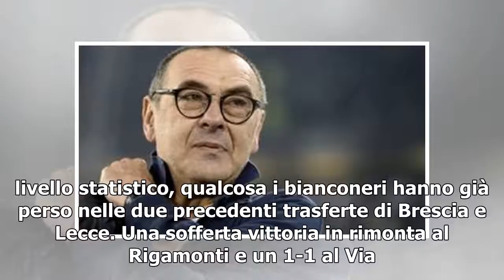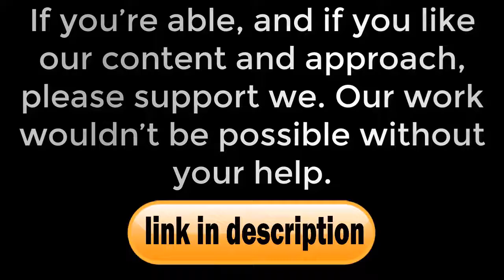Juve, senza CR7 tocca a Dybala-Higuain. Ma il dubbio è sulla trequarti...- juventus notizie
Ballottaggio serrato tra Bernardeschi e Ramsey per l’uomo alle spalle del duo argentino. Douglas Costa sarà inserito a gara in corsaCome cambia l’attacco juventino senza Cristiano Ronaldo? A livello statistico, qualcosa i bianconeri hanno già perso nelle due precedenti trasferte di Brescia e Lecce. Una sofferta vittoria in rimonta al Rigamonti e un 1-1 al Via del Mare, per la banda Sarri senza il portoghese. Effetto Douglas—   A livello di formazione, toccherà a Dybala e Higuain sostenere il peso dell’attacco. Nessun dubbio al riguardo, visto che l’unica alternativa, Mand...